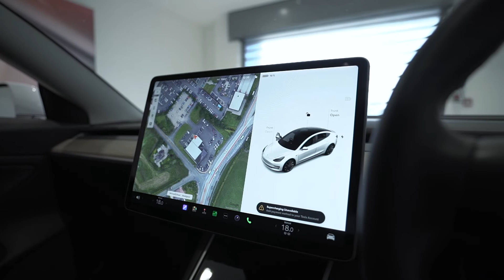Tesla Model 3 Performance AWD [Performance Upgrade] Auto - GJ20MZT - Lloyd Premium Cars Blackpool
Lloyd Premium Cars have for sale this Striking Tesla 3 Performance AWD (4 Wheel Drive|) Automatic. Finished in Pearl White Metallic with Black Premium Leather Interior. This Superb Car comes fitted with a Plethora of Standard features and Optional Extras including: Performance Upgrade  Tesla Media System including Satellite Navigation, DAB Radio, Bluetooth Telephone System. Panoramic Full Length Glass Sunroof Electric Front  Seats, Heated Front Seats, Dual Zone Climate Control/Air-Conditioning System, 20" Grey Performance  Alloy Wheels, Automatic Gearbox, Cruise Control, Autopilot, Electric Boot-lid Operation, Electric Folding Door Mirrors, Parking System with Surround Camera System. Sun Protection Glass. Netflix Tesla Service History, Balance Tesla Manufacturers Warranty Until March  2024. Lloyd Premium programme include; detailed vehicle health check and safety check by our trained technicians as well as flexible finance options. Lloyd Motor Group is a family-owned award-winning organisation of over 40 years representing some of the world’s leading premium manufactures such as BMW, MINI, Land Rover, Jaguar & Volvo. Lloyd Premium Cars hand picks only the best prestige used vehicles and prepares them meticulously so you can rest assured you will get the peace of mind and special treatment you would expect when choosing a vehicle of this quality.